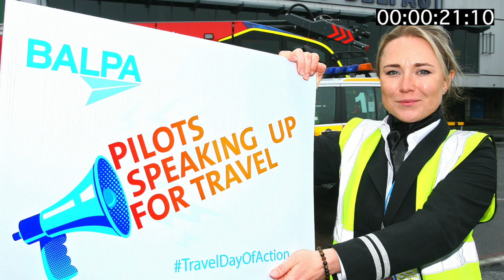BALPA's Travel Day Of Action in 60 seconds